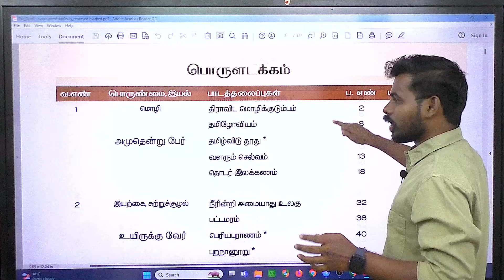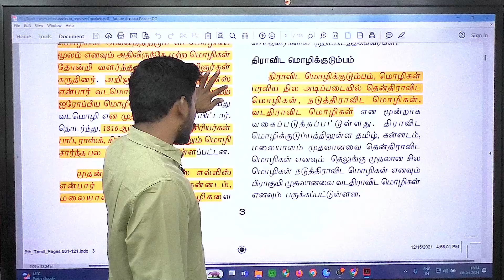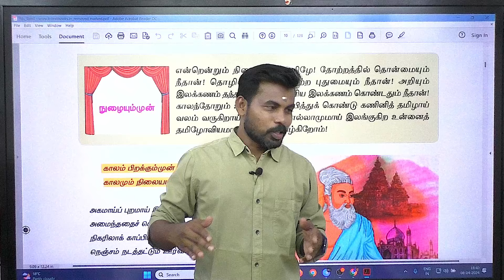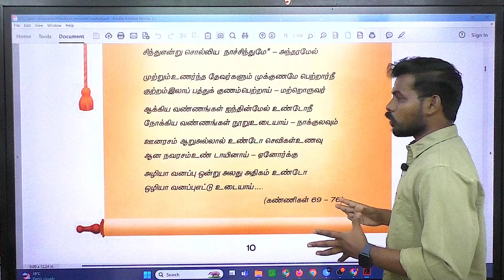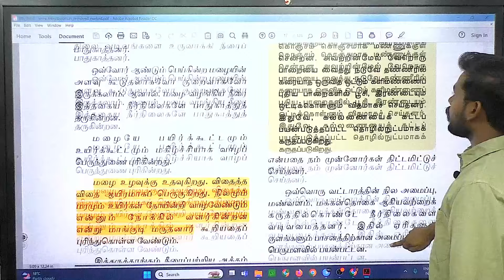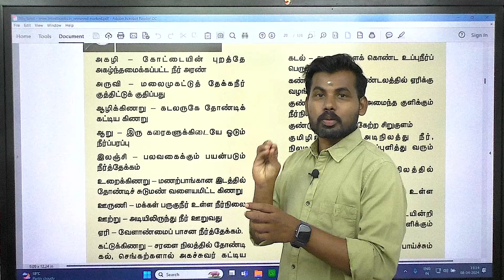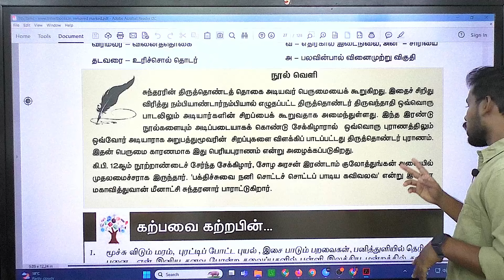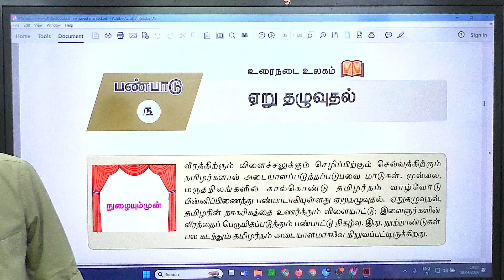9th TAMIL NEW BOOK FAST REVISION SHORTCUT 🔥 UNIT 1,2 தமிழே எழுந்து வா